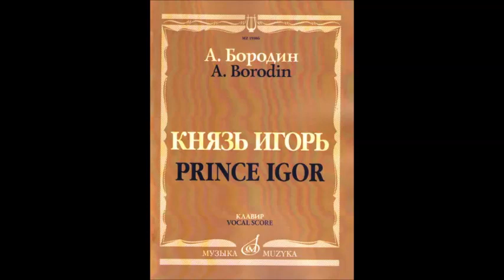Бородин Хор половецких девушек Елизавета Антонова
"Na bezvodii, dnyom na solntse"
1937
Дир. - Л. Штейнберг